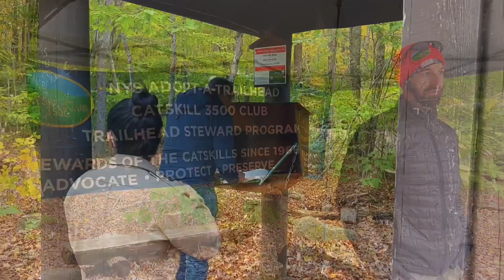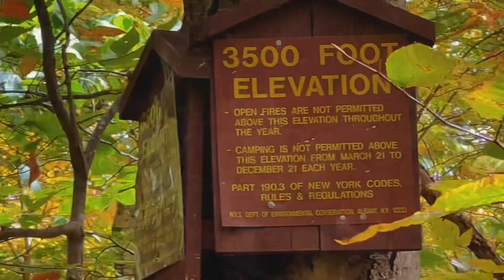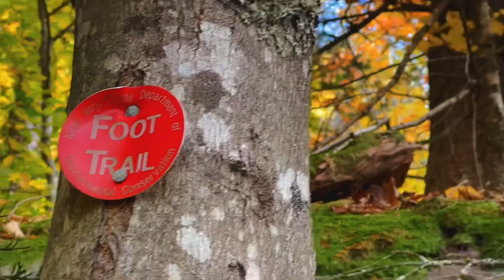Enjoying the Autumn Colors: Slide Mountain, New York